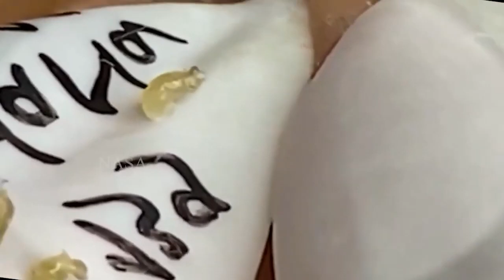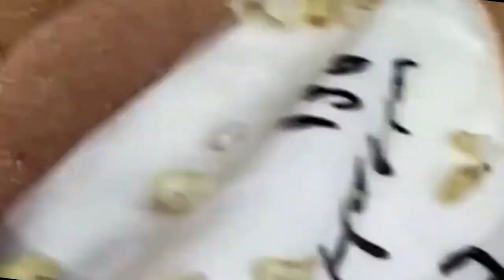مهارة الحماية NASA168